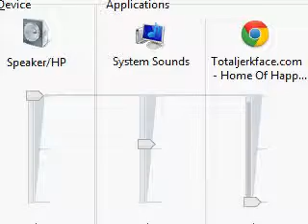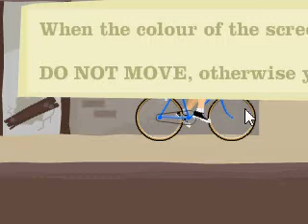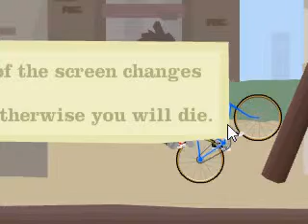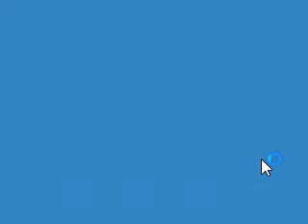Happy Wheels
:D